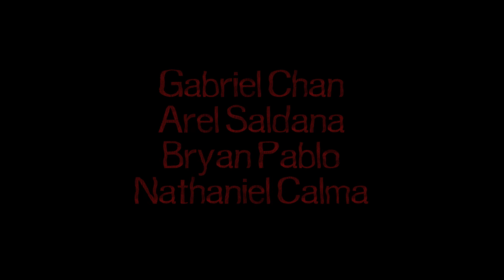Midas Touch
Midas Touch is a 10 minute short film for our CONCEPT class. It tackles the violences of hazing in fraternities.

A film by: Raphael Banico & Valerie Torre

Starring: Nico  Fedczyszyn, Chris Fernandez, Enzo Rengel & Mark Malixi